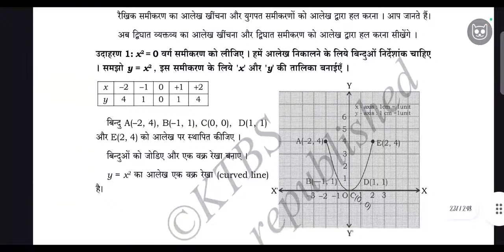KARNATAKA BOARD 10TH MATHEMATICS PART-1 HINDI MEDIUM TEXTBOOK